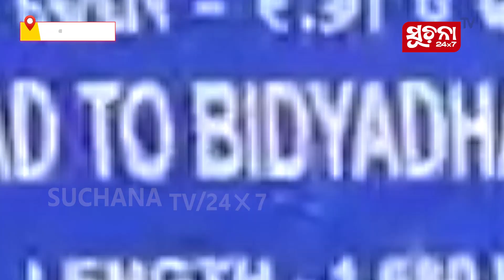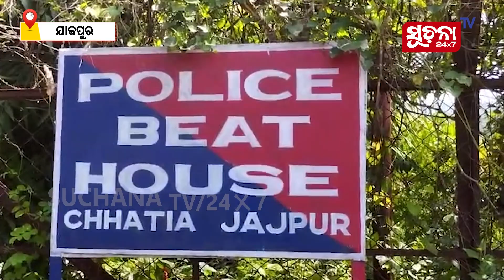ଗୋଟିଏ ରାତିରେ ୬ ମନ୍ଦିରରୁ କଳା କନା ବୁଲାଇଥିବା ଦୁର୍ବୃତ୍ତଙ୍କୁ ବାନ୍ଧିଲା ପୋଲିସ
ଗୋଟିଏ ରାତିରୁ ୬ ମନ୍ଦିରରୁ କଳା କନା ବୁଲାଇଲା ଦୁର୍ବୃତ୍ତ । ଘଟଣାକୁ ୨୪ ଘଣ୍ଟା ନଅପୁରୁଣୁ ସନ୍ଧାନି କୁକୁର ଧରିଲା ଚୋର । ୨ ସନ୍ଦିଗ୍ଧକୁ ଅଟକ ରଖି ପଚରାଉଚରା କରୁଛି ବୈରି ପୋଲିସ ।

Dear Viewers,

ccits